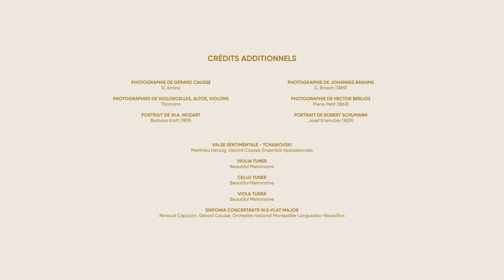Notes de Pâques 2024 - Gérard Caussé et l'alto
Anna Sigalevitch présente l'altiste Gérard Caussé et son instrument, l'alto
Festival de Pâques d'Aix-en-Provence - Musique en partage avec le soutien d'ASSAMI et ses mécènes

🎥 Libelo Production